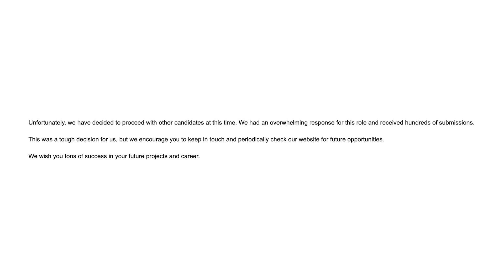How To Handle Rejection From Applying To Programming Jobs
As soon as I decided to change my career as a developer and become a web dev. I have been rejected by almost 30 companies, sent hundreds of job applications and literally got almost no response back.

It has generally been the same story. I would breeze through phone rounds, do well enough in on-site interviews that I would have a lot of hope, and then I’d get a friendly rejection e-mail.

The easier thing to do would be just to give up and pretend like it never happened. But I insisted. And it got me the job.

In this video, I'm going to tell you why you should not give up if you're receiving rejection after rejection emails.